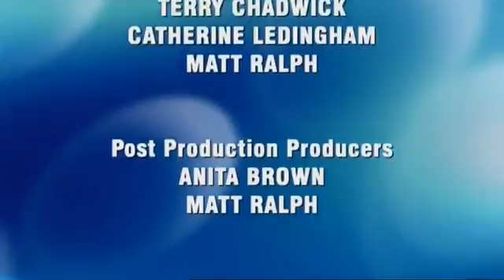Animal Rescue - Season 1, Episode 10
A lonely young maltese terrier has been abandoned amongst a rubbish tip of human belongings at a suburban property. It's been two weeks since the residents .

Gypsy” a boxer dog who mysteriously disappeared from her owners' home, has turned up two weeks later on a deserted island. No one knows how she got to .

A fruit bat carrying a potentially deadly virus becomes trapped in nets at a suburban home. As traffic builds, a dog injured in a hit and run accident won't get off .

When two dogs are killed for attacking livestock, the RSPCA investigates who's in the wrong. A Goose with an injured wing proves tricky to catch for a Brisbane .